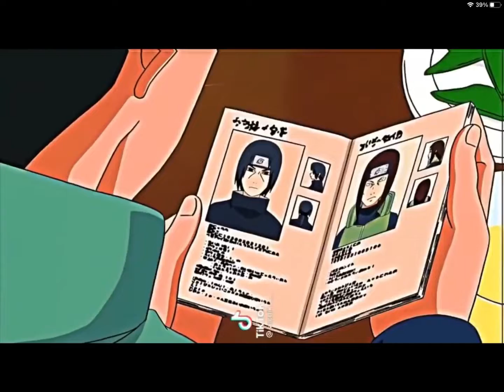If obito hadn’t stopped him